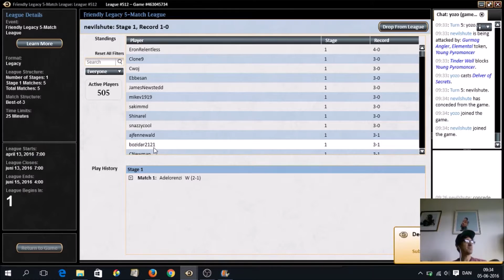Legacy League #18 2016 Belcher Round Two vs Grixis Delver